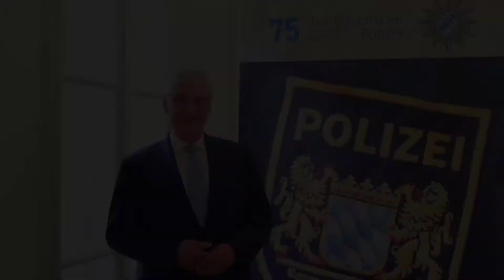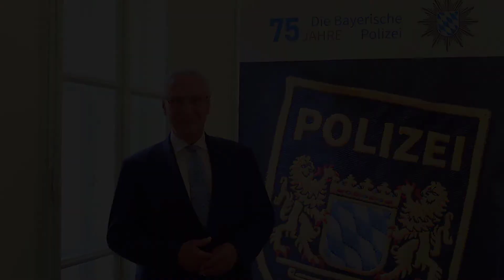75 Jahre Bayerische Polizei: Kulturelle Vielfalt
Wir als Bayerische Polizei stehen für kulturelle Vielfalt. Unser Innenminister Joachim Herrmann und unsere Kolleginnen und Kollegen aus ganz Bayern haben eine wichtige Botschaft für Euch.